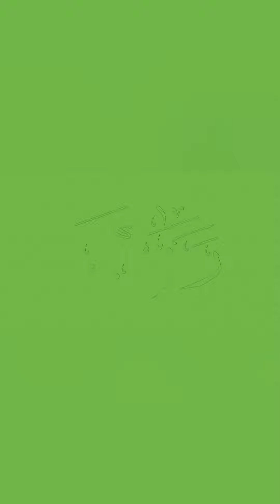Eid Mubarak status ll WhatsApp status ll 2022 ll